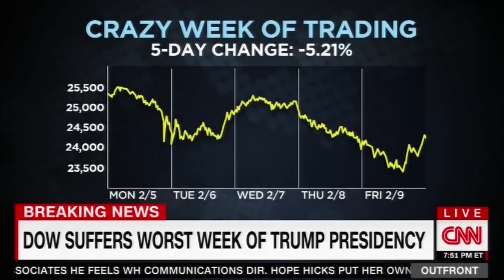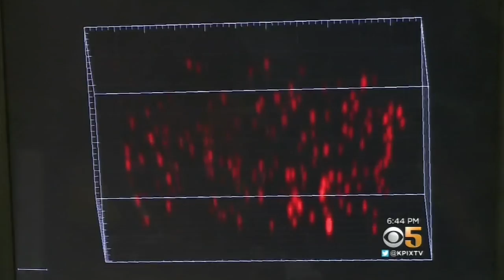TV News Highlights featuring UC Berkeley, 2018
To read the full story, visit: news.berkeley.edu